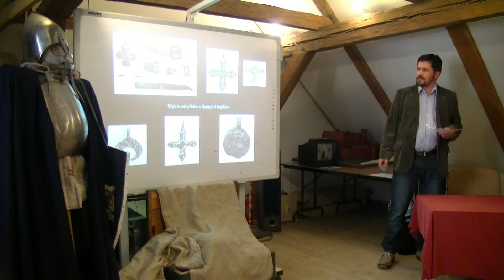OLSZTYN24: Warsztaty Bałtyjskie poświęcone Jaćwingom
Fragmenty wykładu „Wczesnośredniowieczne ośrodki grodowe Jaćwieży w świetle danych archeologicznych i historycznych" dra  Marcina Engela z Państwowego Muzeum Archeologicznego w Warszawie | Magazyn Solny w Olsztynie | 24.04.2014